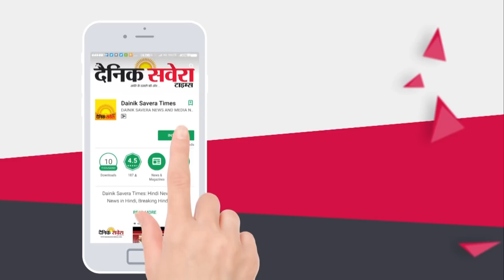हर हालत से निपटने की Punjab Govt. ने की तैयारी